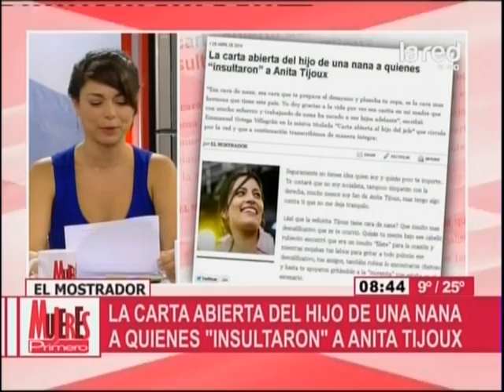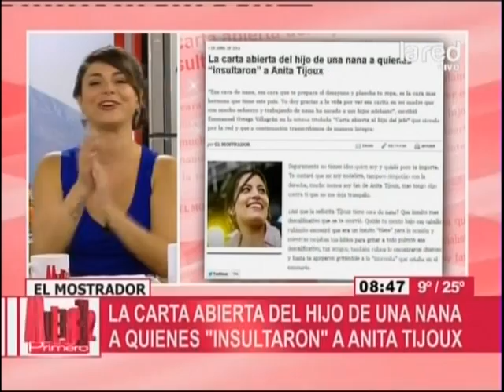La carta abierta del hijo de una nana a quienes "insultaron" a Anita Tijoux